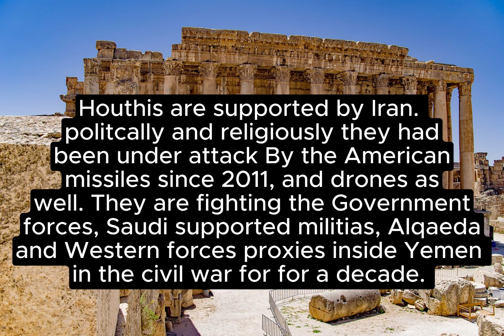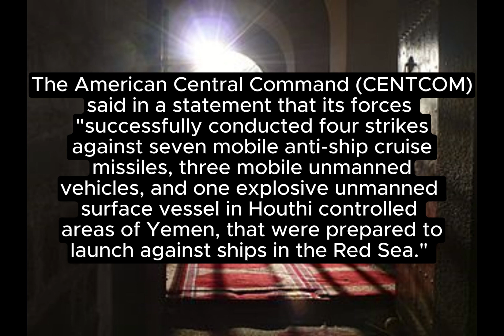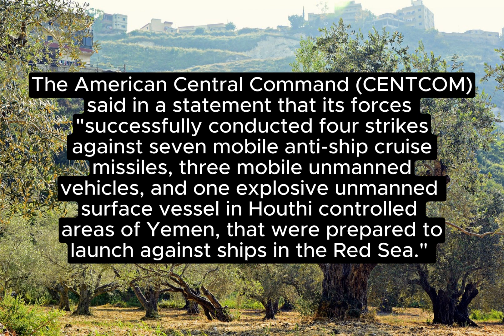AMERICAN AIRSTRIKES IN YEMEN.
“This video provides an in-depth analysis of the recent American airstrikes in Yemen. We delve into the strategic importance of these operations, their impact on the region, and what it means for the future. Join us as we explore the complexities of international military actions.”

 American airstrikes, Yemen, military operations, international relations, Middle East, defense analysis, current events, war tactics, geopolitical strategies

 “Unveiling American Airstrikes in Yemen”
 “Inside Look: American Airstrikes in Yemen”